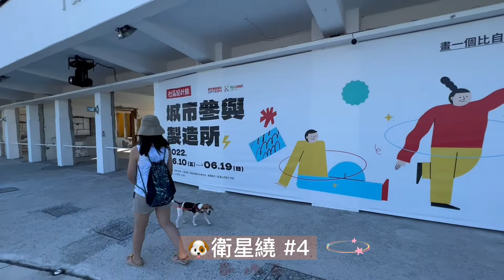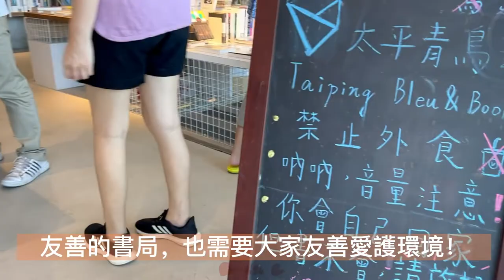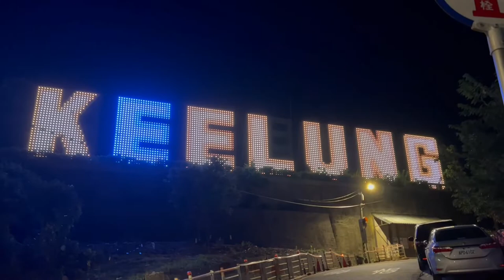EP03. Beagle | 毛孩聞青 | 太平青鳥 | 基隆CityExpo | 寵物友善